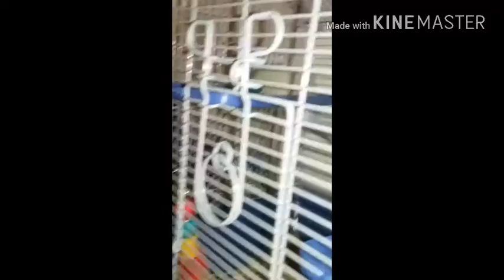My new hamster